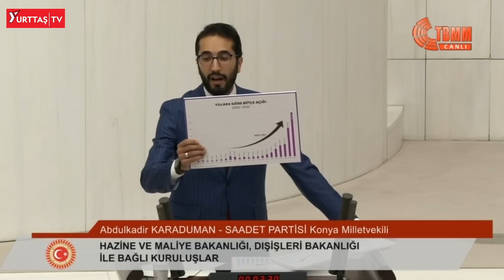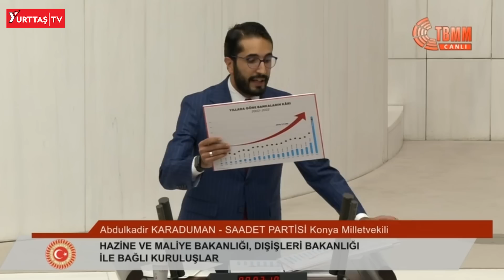Mecliste CHP - Saadet Partisi tartışması! Herkes şok oldu!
TBMM 'de Saadet Partili Abdulkadir Karaduman ile CHP'li Yıldırım Kaya arasında Anadolu Gençlik Derneği tartışması yaşandı.